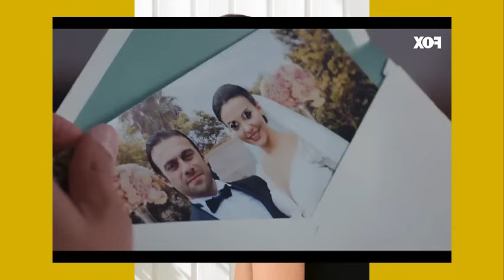PECADO ORIGINAL (YASAK ELMA) - CAPITULO 77 - (ANTENA 3 ESPAÑA) JUEVES 1/6/23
ZAHIKA LE PIDE A HALIT QUE VENDA SUS FABRICAS COMO PARTE DE SU PLAN!!
EL ESPOSO DE LEYLA AM3NAZA A KAYA!!